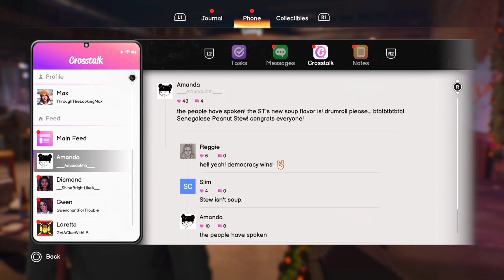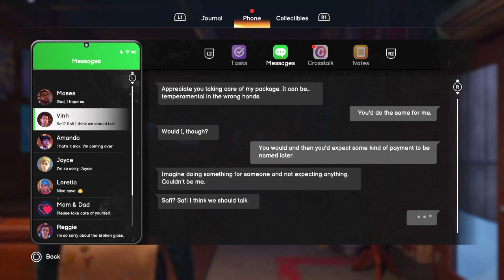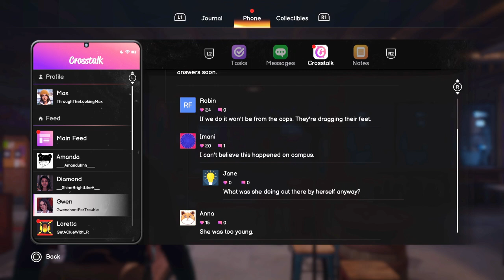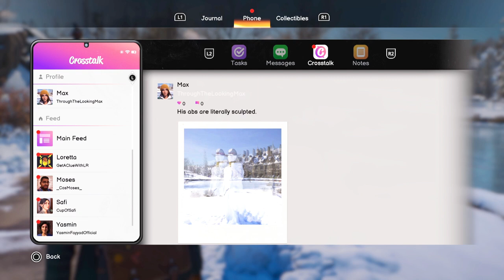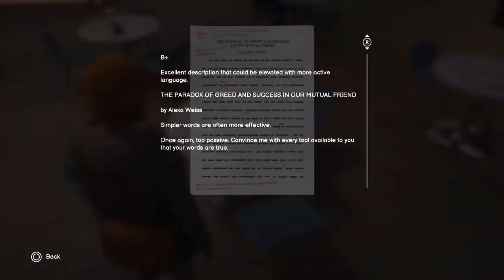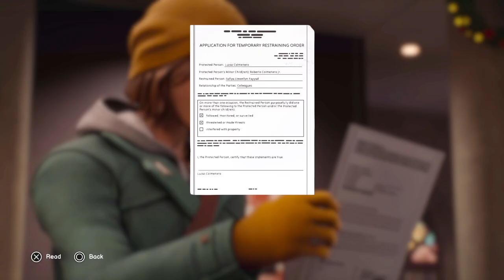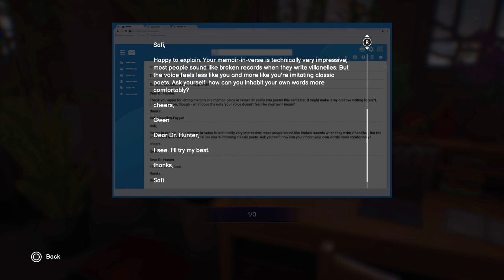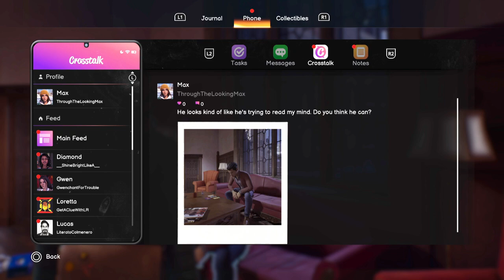Life is Strange Double Exposure |Part 3| PS5 | Full Gameplay